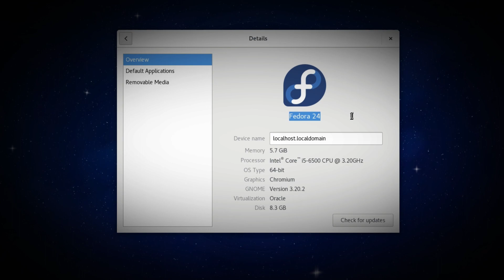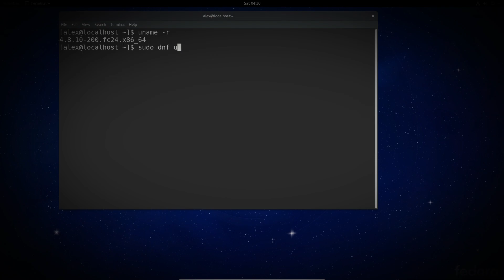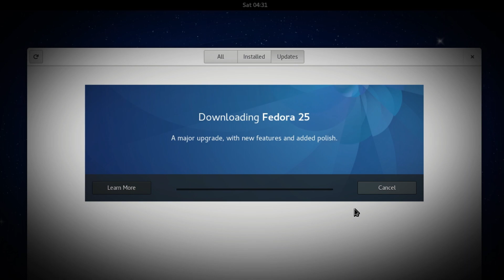Fedora 24/25 Upgrade from GNOME Software | Failed!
i grab Fedora 24 because I wanted to see how the upgrade works from GNOME Software ..and here are the results! A totally waste of time ..again! Not even an error message, and I didn't even care to investigate what went wrong!